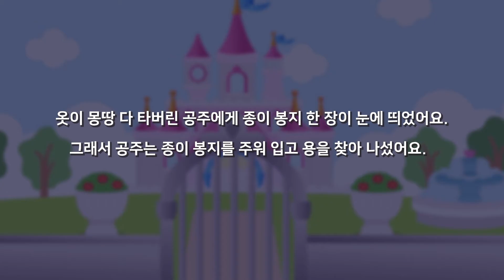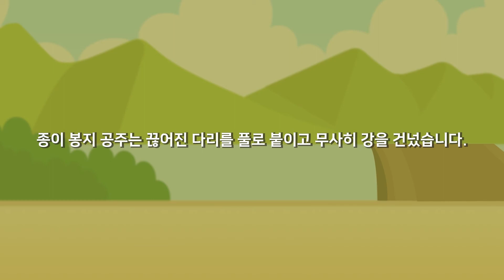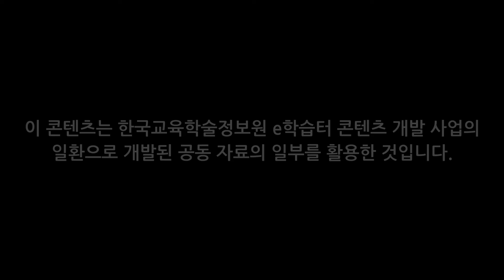Do You Have a Pencil?ㅣEnglish Conversationㅣ상황극ㅣ영어대화ㅣ기초영어ㅣ유아 초등 영어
기초영어 영어대화 English Conversation

귀여운 캐릭터들과 함께  하는 대화상황극을 통해
기초영어대화와  유익한 영어표현을 함께 알아봐요!